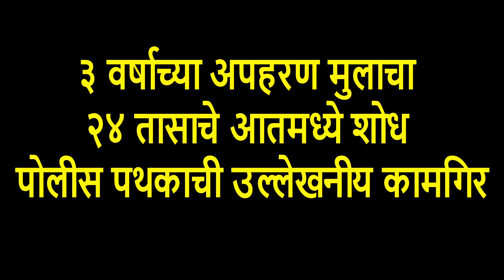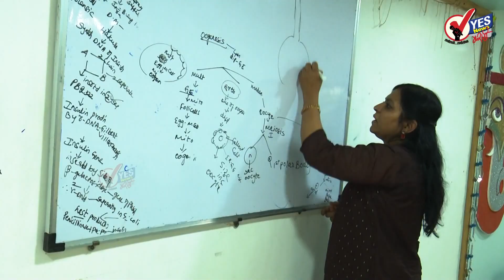३ वर्षाच्या अपहरण झालेल्या मुलाचा २४ तासाच्या आता पोलिसांनी घेतला शोध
३ वर्षाच्या अपहरण झालेल्या मुलाचा २४ तासाच्या आता पोलिसांनी घेतला शोध